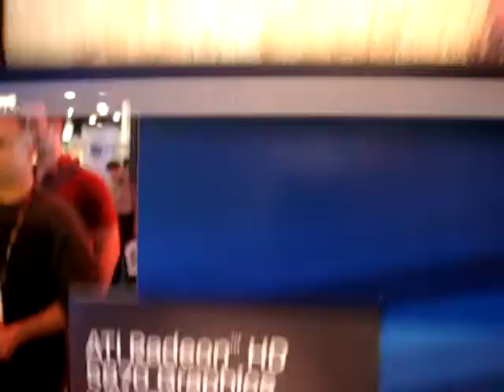DIRT2+Ati 5870 HD with DirectX 11 on Windows 7